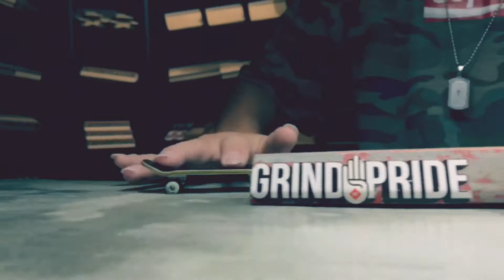Visitor 10 fingerboarding 手指滑板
Thanks for visiting us, see you on event Grind Or Die lll